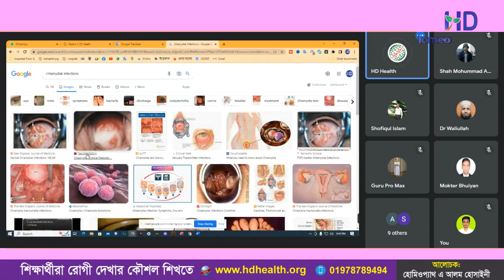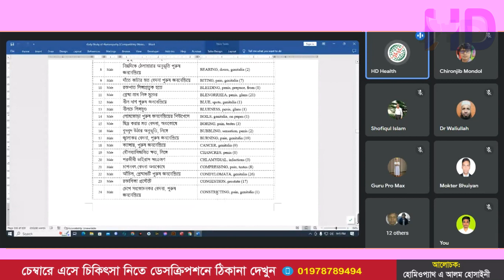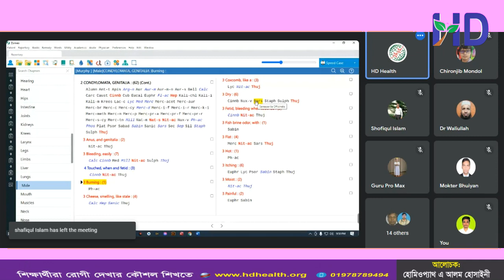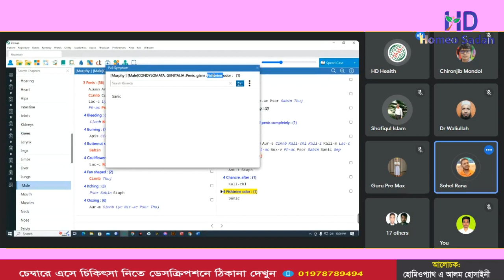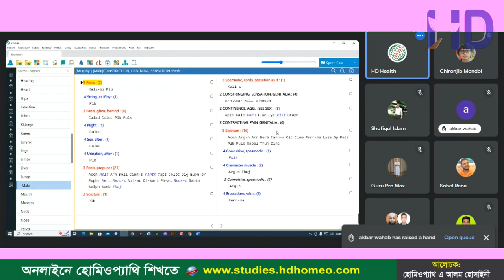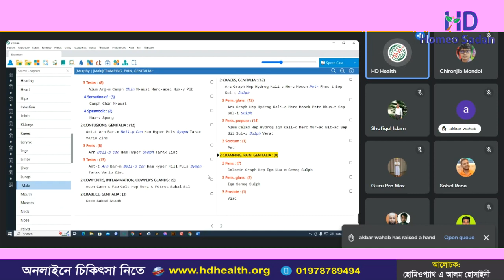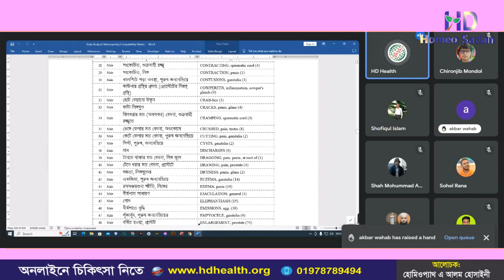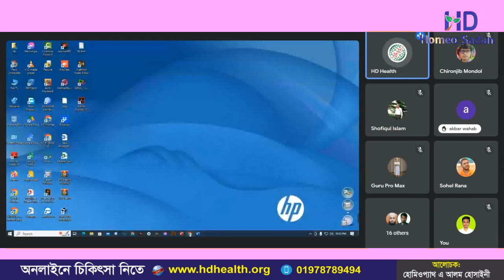যৌন রোগের সফল চিকিৎসক হতে চাইলে শিখতে হবে (পর্ব- ৭) || HD Homeo Sadan